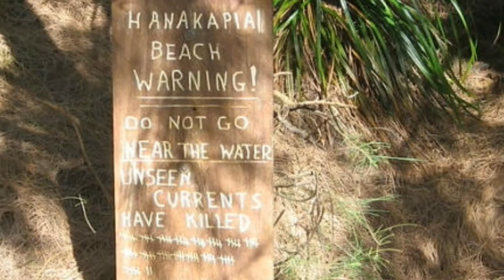Top 10 Most Dangerous Beaches in the World 2020 | T Square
Beaches are famous for being a Beautiful representation of Nature. These Natural Beauties can be very dangerous as well. We have compiled a list of Top 10 beaches of the world that are dangerous to visit.

These beaches have a history of creating a danger to life. This danger varies from human life to other living things. The reason for their being dangerous is either because of the presence of some animals that can create a threat to life or because of the intoxication due to human activities.

All of these Beaches are listed here along with their countries and reason behind their inclusion in this list.
If you think we have missed any beach or you think there should be any change in this list, Feel free to mention in the comments section.